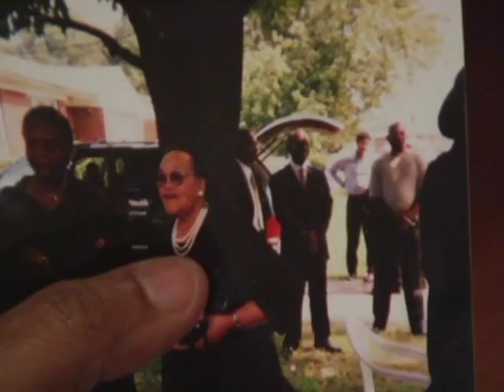My cousin Jonathan Luna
Jonathan Luna's cousin, Teresa Barriteau, discusses the slain federal prosecutor.